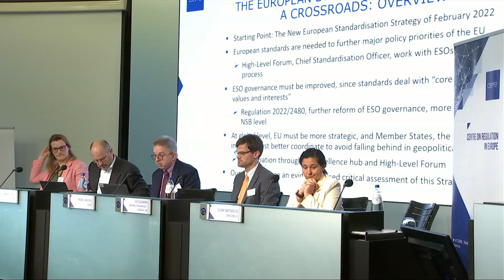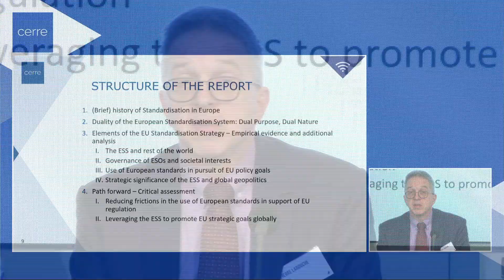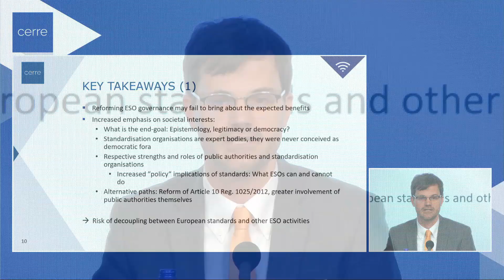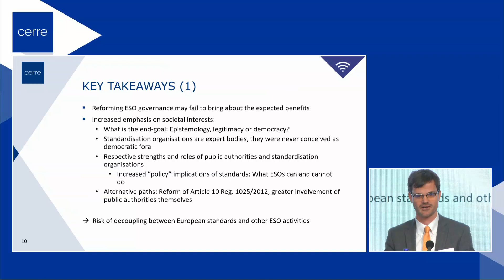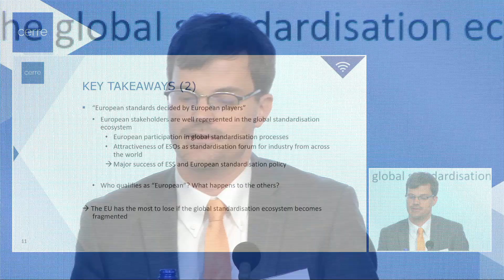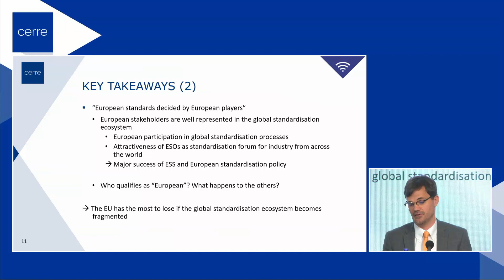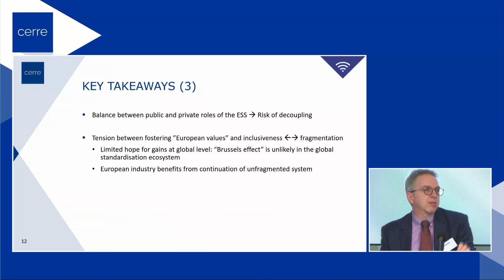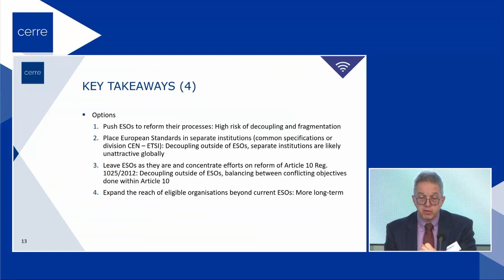The European Standardisation System at a Crossroads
​@cerrethinktank2364 held a public event on 4 May focusing on its newest Tech, Media, and Telecom publication titled ‘The European Standardisation System at a Crossroads’. The report makes an overall assessment of the history of standardisation in Europe, the duality of the EU standardisation ecosystem, and the current state of the EU standardisation system through the prism of the EU Standardisation Strategy. Furthermore, it looks into ways of reducing friction in the use of EU standards in support of EU regulation and leveraging European Standardisation Organisations and National Standardisation Bodies.
Keynote speakers:
- Sophie Mueller, Head of Unit, Standardisation Policy, DG GROW
- Adam Bielan, Member of the European Parliament
Panellists:
• Urska Petrovcic, Director, Economic Strategy, Qualcomm
• Michael Eslamian, VP & Corp Officer, Huawei, EU Standards & Industry Development
• Elena Santiago Cid, Director General, CEN & CENELEC
• Gerry McQuaid Director for Telecoms and Internet Security, Ofcom
• Pierre Larouche, CERRE Research Fellow
• Justus Baron, Senior Research Associate, Northwestern University School of Law
Moderator:
• Alexandre de Streel, CERRE Academic Director

0:00 Welcome words by Prof.Alexandre de Streel ( Academic Director, CERRE)
02:30 Opening Remarks Sophie Mueller, Head of Unit, Standardisation Policy, DG GROW
22:20 Opening Remarks Adam Bielan, Member of the European Parliament
33:50 Presentation of the Cerre Report by Pierre Larrouche and Justus Baron
1:04:21  Elena Santiago Cid, Director General, CEN & CENELEC
1:10:27  Urska Petrovcic, Director, Economic Strategy, Qualcomm
1:18:43  Michael Eslamian, VP & Corp Officer, Huawei, EU Standards & Industry Development
1:21:55 Gerry McQuaid Director for Telecoms and Internet Security, Ofcom
1:24:26 Q&As and closing words